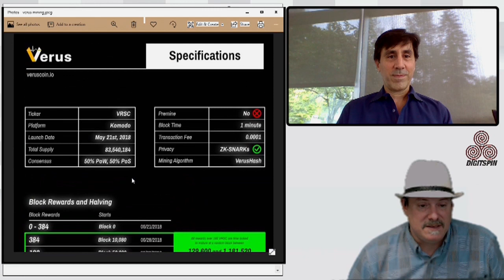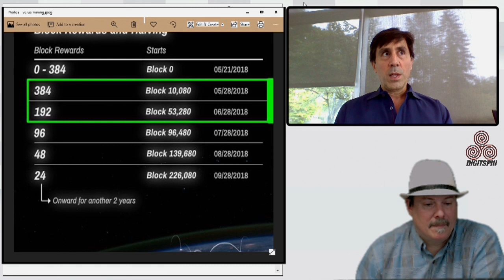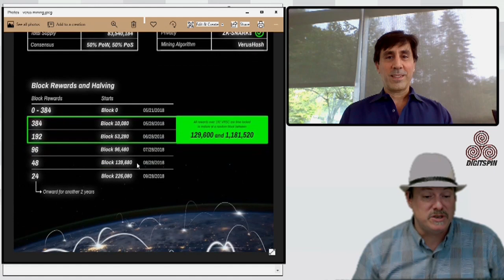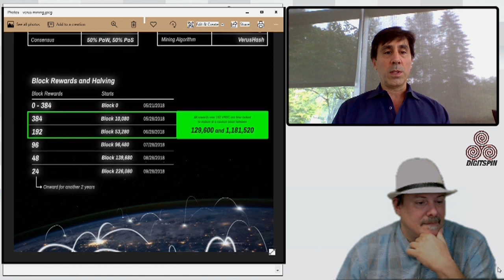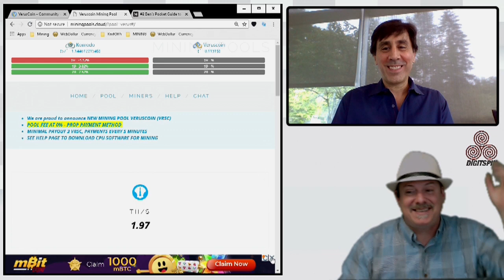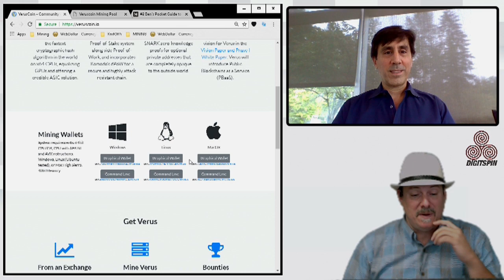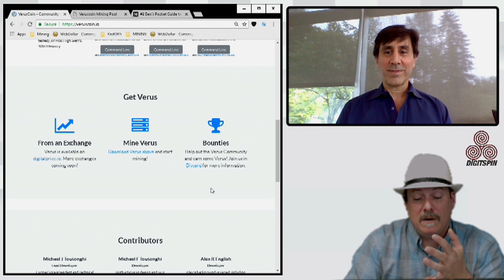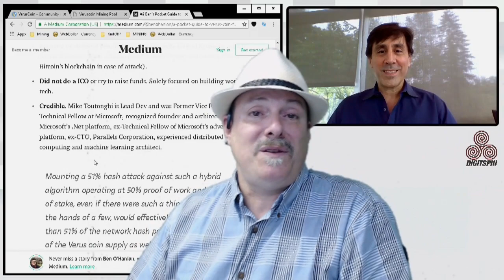Part 2 $VRSC VerusCoin Crypto - Interview with Michael Toutonghi Komodoplatform $KMD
Everything you need to know about @Veruscoin a new crypto currency with lots of block chain  robustness using the @Komodoplatform. $KMD

DigitSpin Telegram Private Channel for Viewers NEW
Representatives from Webdollar and Verus Coin are members !